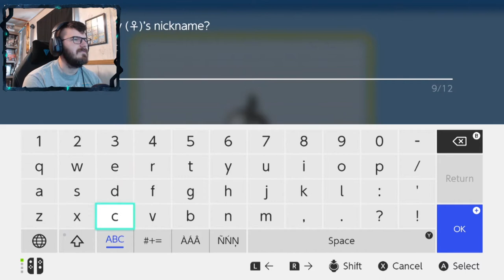LEWIS IS GOING TO ANNOY ME SO MUCH | Pokémon Shining Pearl # 2